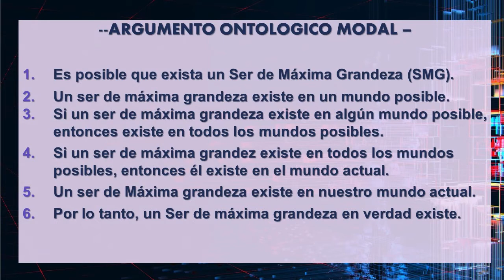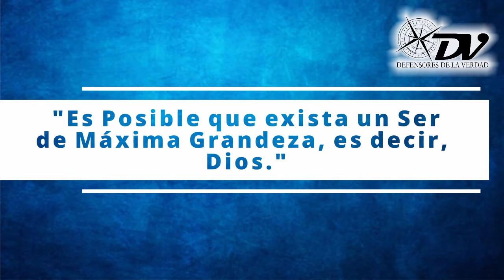El Argumento Ontológico Pte. 2, La Primera Premisa, David Rogers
En el primero video representando el Argumento Ontológico se ve una introducción al concepto. Este video, lo cual es parte 2 del mismo Argumento Ontológico, desarrolla la Primera Premisa. Es fácil decir...no tan fácil desenvolver!

Este video es el numero CINCO en una serie llamada Evidencias para la Existencia de Dios. Este argumento, a diferencia que los primeros argumentos, presentados en estos videos...
Evidencias para la Existencia de Dios, Video 1--trata del argumento Cosmológico
Evidencias para la Existencia de Dios, Video 2--trata del argumento Teleológico
Evidencia para la Existencia de Dios, Video 3--trata del argumento Andrológico.

... se basa en un argumento A PRIORI. Se llama el Argumento Ontológico en su adaptación modal (lógica). Para conocer más puedes ver estos hashtag

Siendo un argumento que es basado en las normas de la lógica pura, debemos dividirlo en tres videos cortos (cada uno dura unos 7 a 10 minutos). Te invitamos a ver los cuatro videos antes de sacar tus conclusiones sobre la validez del argumento. Video 3 serán subido próximamente.

APOYA NUESTRO CANAL al hacer algo que TODOS pueden hacer sin dar ni uno peso. Puedes COMPARTIR NUESTROS VIDEOS EN TUS REDES DE AMIGOS.
Gracias!